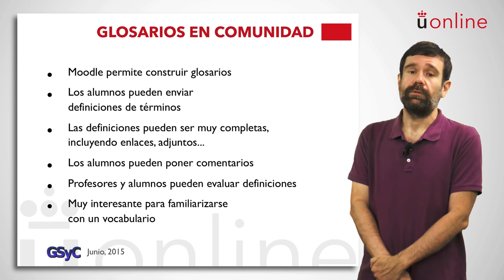Módulo XI: Prácticas Educativas Abiertas (3/5)